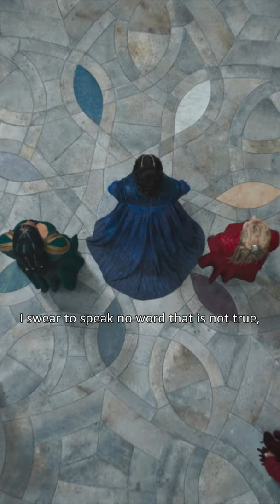Will You Take the Oath? 🤔 The Wheel of Time Official Trailer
Before an Accepted can become an Aes Sedai they must swear the Three Oaths. Follow Moiraine as she takes five young people on a journey, believing that one of them is the reincarnation of the Dragon. Watch The Wheel of Time on Prime Video on the 19th of November.